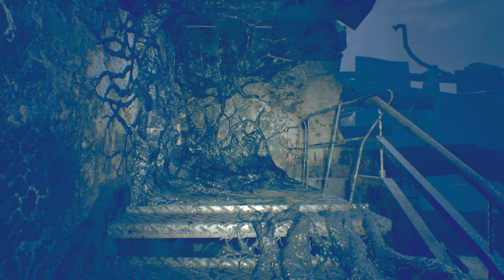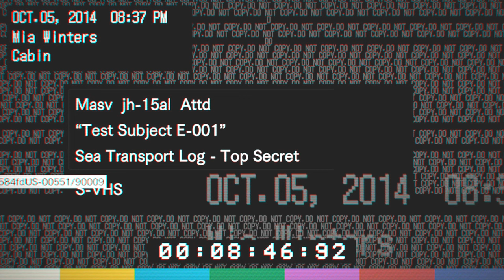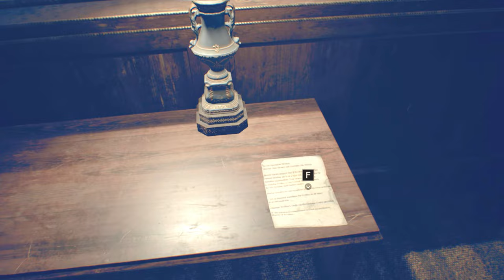船でロリっ子と追いかけっこPART13【バイオハザード7】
口を閉じてれば悪くないと思うんだけどな～